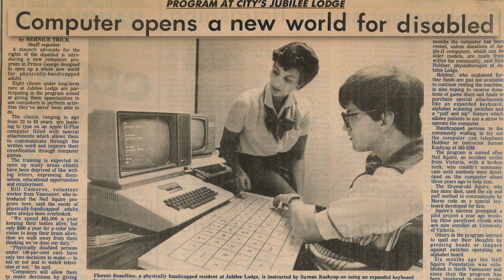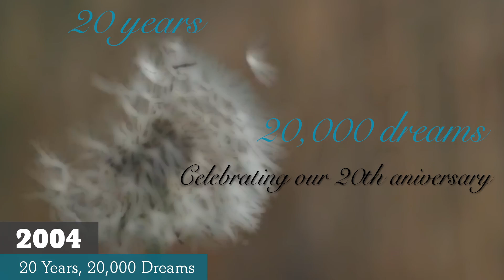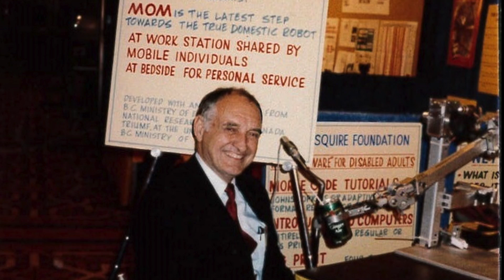Neil Squire Society - 30 Years Strong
A video capturing major milestones of the Neil Squire Society's first 30 years, between 1984 and 2014.